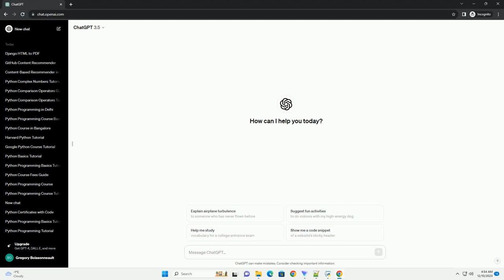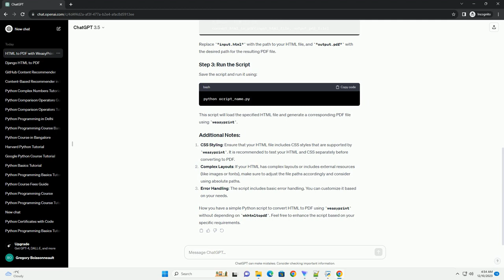Convert html to pdf python without wkhtmltopdf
Certainly! Converting HTML to PDF in Python can be achieved using various libraries. One popular library is weasyprint. In this tutorial, I'll guide you through the process of converting HTML to PDF using weasyprint without relying on wkhtmltopdf.
Before you start, make sure you have weasyprint installed. You can install it using pip:
Now, let's write a Python script that converts HTML to PDF using weasyprint.
Replace "input.html" with the path to your HTML file, and "output.pdf" with the desired path for the resulting PDF file.
Save the script and run it using:
This script will load the specified HTML file and generate a corresponding PDF file using weasyprint.
CSS Styling: Ensure that your HTML file includes CSS styles that are supported by weasyprint. It is recommended to test your HTML and CSS separately before converting to PDF.
Complex Layouts: If your HTML has complex layouts or includes external resources (like images or fonts), make sure to adjust the file paths accordingly and consider using absolute paths.
Error Handling: The script includes basic error handling. You can customize it based on your needs.
Now you have a simple Python script to convert HTML to PDF using weasyprint without depending on wkhtmltopdf. Feel free to enhance the script based on your specific requirements.
ChatGPT